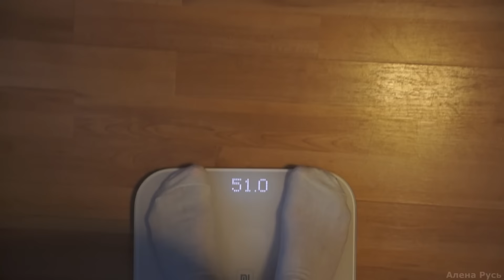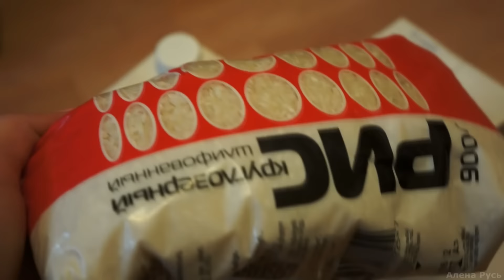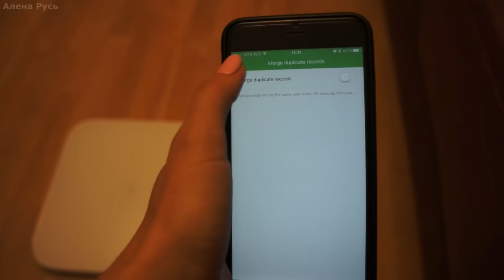Xiaomi Mi Scale обзор на умные весы от китайцев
Не спрашивайте, как они попали ко мне в руки. Если уж говорить про весы, то я мечтала потестить те, что могут измерить жировую массу тела. У Mi Scale этого нет, к сожалению. Весы, как весы, кроме массы ничего не показывают. Но почему они достойны того, чтобы быть в видео, а мои обычные электронные, например, нет? Ну на это повлияло несколько факторов. Собственно, сам производитель, качество товара и хороший софт. Чтобы найти ответ на этот вопрос, посмотрите обзор.
xiaomi mi smart scale - умные весы, от которых не нужно ждать чего-то сверхестественного. Да и вообще, что вы хотете получить от весов? Я вот жду цифры на дисплее, чтобы узнать, сколько кг я наела за выходные. Да было бы прикольно посмотреть на какие-то крутые функции, но все это стоит дополнительных денег. А здесь - приятный дизайн, точные измерения веса, какой никакой бренд и удобное приложение, которое все-все собирает.
Смотрите видео, чтобы узнать обо всем в подробностях